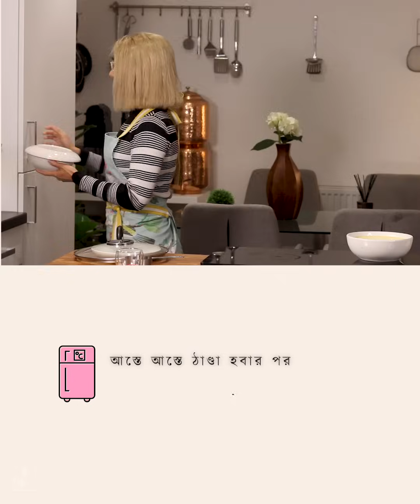How to make pudding A to Z - Tips, Tricks & Shortcuts | পুডিং রেসিপি 🍮 😋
ক্যারামেল পুডিং - বিস্তারিত টিপ্স, ট্রিক্স এবং সর্টকাটস 🍮 😋